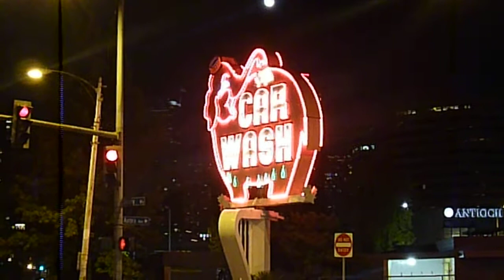Moving Things 4: Elephant Car Wash